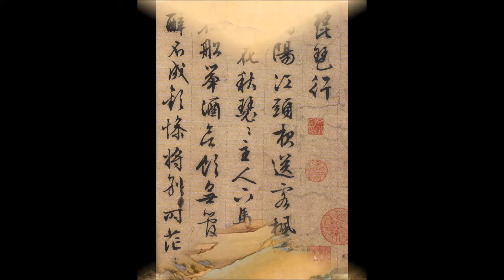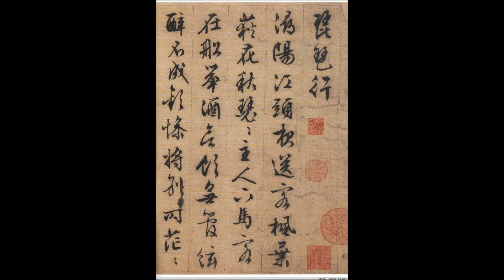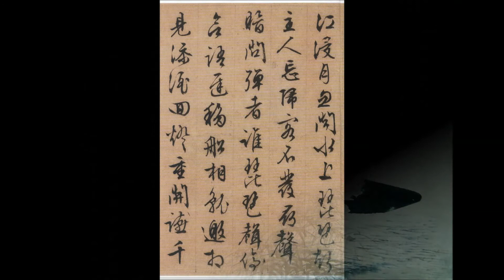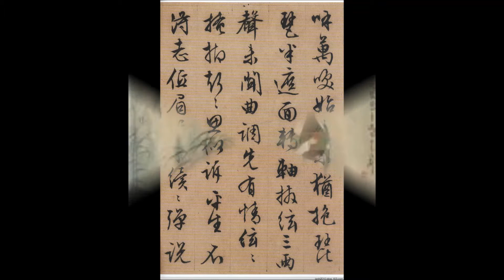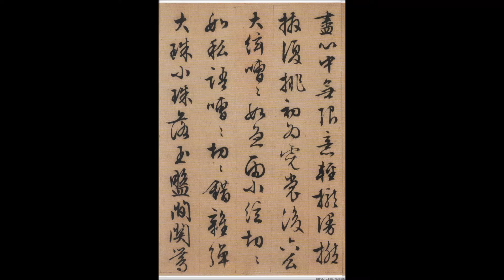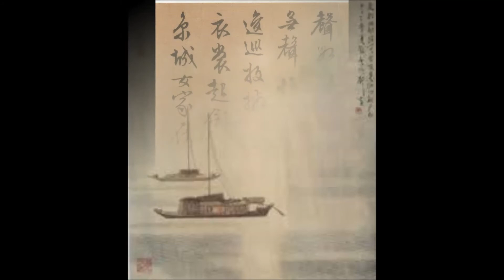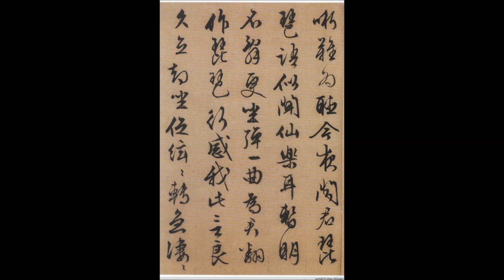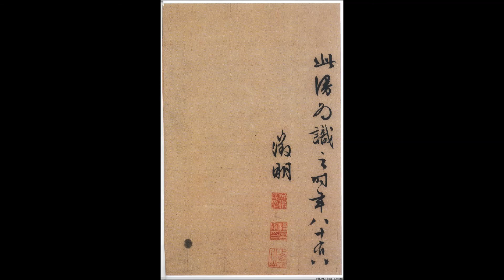白居易: 琵琶行 (現代中文版 ) (另有河洛漢文版 ) 史惟亮 作曲 羅惠真 Hwei-Jan Luo 演唱 賴如琳 Rulin Lai.鋼琴l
若您喜歡羅惠真的演唱，可在網上買到「遞嬗-漢詩吟唱與德法藝術歌曲專輯」「遞嬗」「博客來網站」
本曲以現代中文演唱。現代中文，口腔內的空間比河洛漢語稍大，所以音色會有顯著的不同，比較圓潤明亮一些。
        每一種語言，當它被適切的發音時，都像唱歌。這也一向是我去掌握各種語言的歌唱技巧之一。每次練新曲子，我都會朗誦歌詞到自己相信自己，才去唱它。很久的時間，我老是覺得我們說的中文實在很生硬。直到十多年前有一天，我碰到一位老中醫，他說的中文好聽極了。我靜靜的躺在針灸床上，聽他說著好聽的中文。他說中文，會迴旋，像是在唱歌，輕輕柔柔的。像被催眠一般，我靜靜的聽，細細的想，分析他說話的方法。就在那個下午，我對如何誦讀及歌唱中文有更多的認識。拔針後，我請教醫生的家鄉 : 他是東北人。當下我全明白了。目前我們說的中文，是清朝北京官話，而滿族來自東北。
      「醉吟先生」 白居易曾寫下唐代的音樂評論詩:《問楊瓊》:「 古人唱歌兼唱情，今人唱歌唯唱聲。欲說向君君不會，試將此語問楊瓊。」中文演唱的聲與情如何兼顧呢？答案得回歸文字本身的聲韻了。
        雖然現代漢語已失去入聲字，但仍在這個系統內。只能說民國初年文化改革的洗禮，不只倒掉洗澡水， 連孩子也倒掉了。
        民國初年，北洋政府模仿歐美重音式的「朗讀」方式，套用在白話文上。於是，各個小學，革除「搖頭晃腦」的吟哦，改成歐美重音式的朗讀。請各位想想，除了感受孩子的純真之外，何曾由「連爺爺，您！回來了！」外放誇大，得到任何美感經驗？小時候，聽所謂的詩歌朗誦，只覺得雞皮疙瘩掉滿地，尤其是每年「國慶日司儀」的歌功頌德，小朋友最坦白，都在背後偷笑模仿。那是「外國人唸漢詩」啊！合乎歐美語言唱法的，每個音都得唱飽滿，音節式重音的「義式美聲」，在唱中文曲，尤其是傳統古詩時，就如「朗讀」一般，感到誇張與不自然，但大家似乎都習以為常，認為聲樂就是該如此。
        於是一般聽眾轉而擁抱比較像說話的流行歌曲，認為那比較能表達內在感情。其實只要揚棄重音式的西洋語言銓釋方式，回歸「陰陽上去」旋律語言的吟誦特性上。事實上，「義大利美聲唱法」之所以能如此受讚揚，乃是因為它合乎義大利文聲韻原理。
        既是「吟」，就不能誇張，大聲唱飽滿了。魯迅曾寫下 : 「低眉吟罷無寫處，月光如水照緇衣。」詩是吟出來的，不是正經八百寫出來的。至於後面的原理，容我日後再細說。像絲線般的纏繞，是中國音樂的特色，如何讓聲音如絲線般的纏繞？密訣就在「 內斂 」上了。
         老子《道德經》：「為學日益、為道日損，損之又損，幾至無為。」可以說明這個道理。只要減少聲音，讓「氣」去主導，並回歸各種語言的本源。乃是唱歌能貼近內在的不二法門。

《琵琶行》
元和十年，予左遷九江郡司馬。明年秋，送客湓浦口，聞舟中夜彈琵琶者，聽其音，錚錚然有京都聲。問其人，本長安倡女，嘗學琵琶於穆、曹二善才，年長色衰，委身為賈人婦。遂命酒，使快彈數曲。曲罷憫然，自敘少小時歡樂事，今漂淪憔悴，轉徙於江湖間。予出官二年，恬然自安，感斯人言，是夕始覺有遷謫意。因為長句，歌以贈之，凡六百一十六言，命曰《琵琶行》。

潯陽江頭夜送客，楓葉荻花秋瑟瑟。

主人下馬客在船，舉酒欲飲無管弦。

醉不成歡慘將別，別時茫茫江浸月。

忽聞水上琵琶聲，主人忘歸客不發。

尋聲暗問彈者誰?琵琶聲停欲語遲。

移船相近邀相見，添酒回燈重開宴。

千呼萬喚始出來，猶抱琵琶半遮面。

轉軸撥弦三兩聲，未成曲調先有情。

弦弦掩抑聲聲思，似訴平生不得志。

低眉信手續續彈，說盡心中無限事。

輕攏慢捻抹復挑，初為《霓裳》後《六么》(《六么》又作《綠腰》或《錄要》)。

大弦嘈嘈如急雨，小弦切切如私語。

嘈嘈切切錯雜彈，大珠小珠落玉盤。

間關鶯語花底滑，幽咽泉流冰下難。

冰泉冷澀弦凝絕，凝絕不通聲暫歇。

別有幽愁暗恨生，此時無聲勝有聲。

銀瓶乍破水漿迸，鐵騎突出刀槍鳴。

曲終收撥當心畫，四弦一聲如裂帛。

東船西舫悄無言，唯見江心秋月白。

沉吟放撥插弦中，整頓衣裳起斂容。

自言本是京城女，家在蝦蟆陵下住。

十三學得琵琶成，名屬教坊第一部。

曲罷曾教善才服，妝成每被秋娘妒。

五陵年少爭纏頭，一曲紅綃不知數。

鈿頭銀(雲)篦擊節碎，血色羅裙翻酒污。

今年歡笑復明年，秋月春風等閒度。

弟走從軍阿姨死，暮去朝來顏色故。

門前冷落車馬稀，老大嫁作商人婦。

商人重利輕別離，前月浮梁買茶去。

去來江口守空船，繞船月明江水寒。

夜深忽夢少年事，夢啼妝淚紅闌干。

我聞琵琶已嘆息，又聞此語重唧唧。

同是天涯淪落人，相逢何必曾相識!

我從去年辭帝京，謫居臥病潯陽城。

潯陽地僻無音樂，終歲不聞絲竹聲。

住近湓江地低濕，黃蘆苦竹繞宅生。

其間旦暮聞何物?杜鵑啼血猿哀鳴。

春江花朝秋月夜，往往取酒還獨傾。

豈無山歌與村笛?嘔啞嘲哳難為聽。

今夜聞君琵琶語，如聽仙樂耳暫明。

莫辭更坐彈一曲，為君翻作琵琶行。

感我此言良久立，卻坐促弦弦轉急。

淒淒不似向前聲，滿座重聞皆掩泣。

座中泣下誰最多?江州司馬青衫濕。

Ode to a Lady's Pipa Play

In the tenth year of the Yuanhe era, I was demoted to the Nine Rivers region to be a State Inspector's lieutenant. In autumn of the following year, I was seeing off guests at the Penpu ferry terminal, at night I heard someone playing pipa on board a boat, the tune carried a territorial cadence particular to the capital. I asked the musician, it turned out she was originally a performer from Changan, who once studied pipa under master musicians Mu and Cao. Now her youthful beauty has passed, she settled for marrying a trader. I ordered some wine and made a request for her to play a few allegros, after which she seemed aggrieved. She began to talk about the merry days of her childhood, now she was thin and pallid from all this wandering around, adrift in the world. I had been posted to the regional for two years, and I had been feeling self-complacent and contented, yet upon hearing her words, I began to feel I was in exile, I therefore wrote a long lyric for her, a total of six hundred and sixteen words, titled Ode to a Lady's Pipa Play

錄音:亞門音像